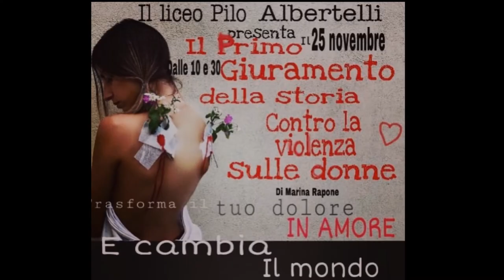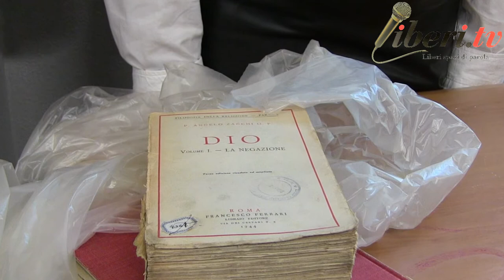"Trasforma il tuo dolore in Amore" di Marina Rapone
"Trasforma il tuo dolore in Amore" - 25 novembre 2019
Performance ideata dall'artista Marina Rapone, realizzata con le studentesse del Liceo romano Pilo Albertelli nel quadro delle iniziative culturali per la Giornata contro la violenza sulle donne.